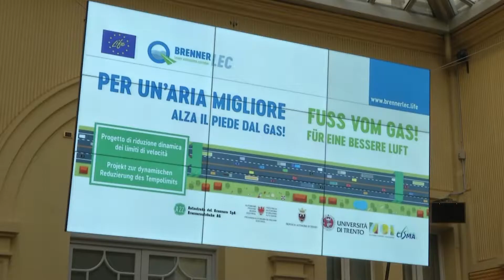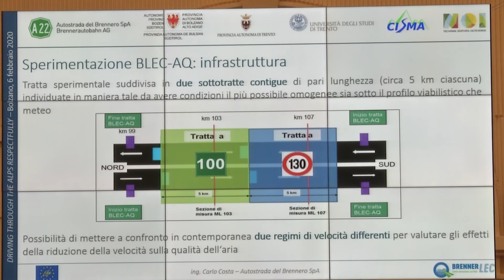Umweltfreundliche Lösungen für den Brenner-Korridor